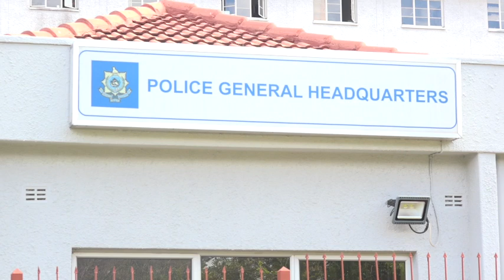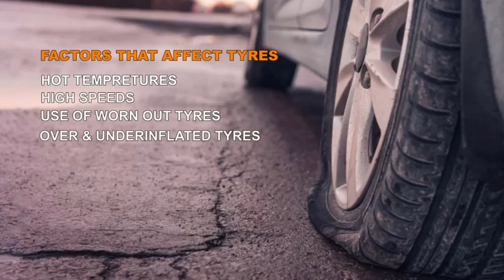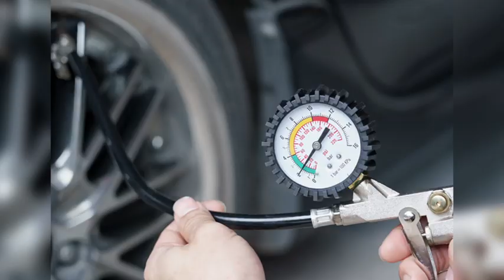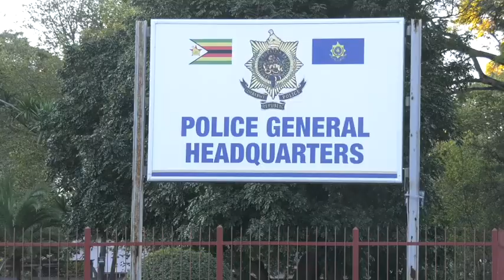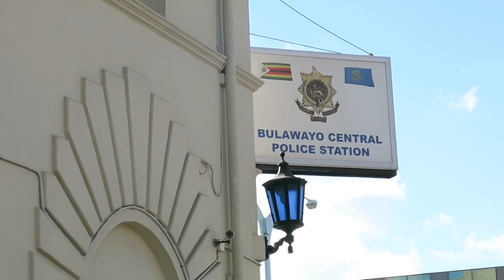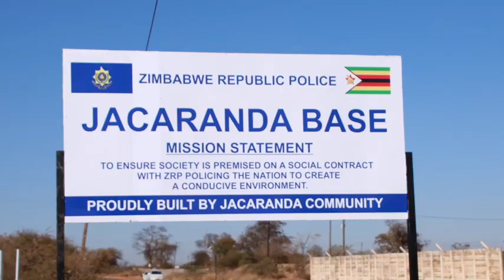ZRP CRIME & ROAD SAFETY WATCH S23E09 (17 SEPTEMBER 2023)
ZRP HARNESSING ALL RESOURCES AND EFFORT TO SUSTAIN PEACE AND ENHANCE NATIONAL SOCIO ECONOMIC DEVELOPMENT FOR THE ATTAINMENT OF VISION 2030